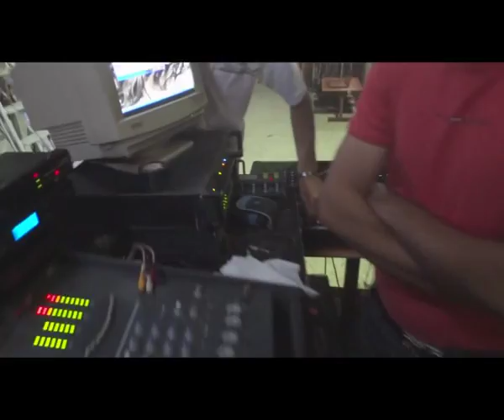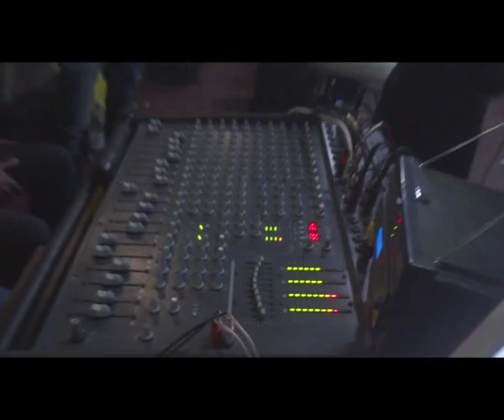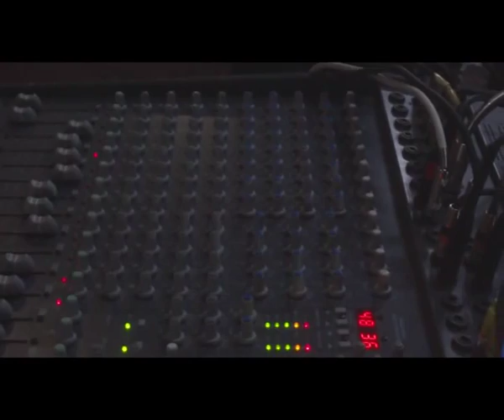صوت دريم مفيد طحطح حرام حفلة الاطلال2 صوت دريم2